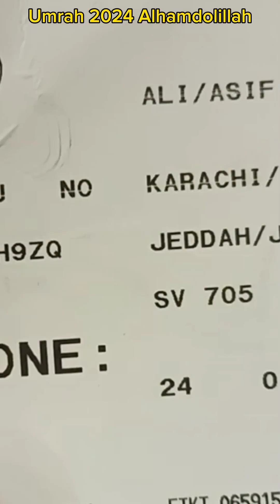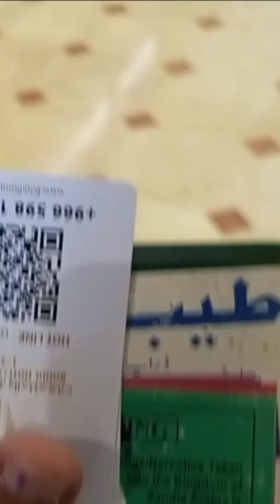Umrah and all Ziyarat 2024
Makkah and Madina are two holiest cities in Islam, and their ziyarat (visits) hold great significance for Muslims. Here's a brief overview of some notable sites in both cities:

**Makkah:**
1. **Kaaba:** The sacred house of worship, located in the center of the Masjid al-Haram.
2. **Masjid al-Haram:** The largest mosque in the world, surrounding the Kaaba.
3. **Safa and Marwah:** Two small hills inside the Masjid al-Haram, part of the rituals of Hajj and Umrah.
4. **Mount Arafat:** A significant site during Hajj, where pilgrims stand in prayer.

**Madina:**
1. **Masjid al-Nabawi:** The second holiest mosque in Islam, housing the Prophet's tomb.
2. **Raudah:** A garden within Masjid al-Nabawi, considered a highly blessed area.
3. **Quba Mosque:** The first mosque built by Prophet Muhammad in Madina.
4. **Qiblatain Mosque:** Known for the incident where the Qibla (direction of prayer) changed.
5. **Uhud Mountain:** Site of the Battle of Uhud, with the graves of the martyrs.

These ziyarat offer spiritual significance and historical importance, attracting millions of Muslims from around the world each year.